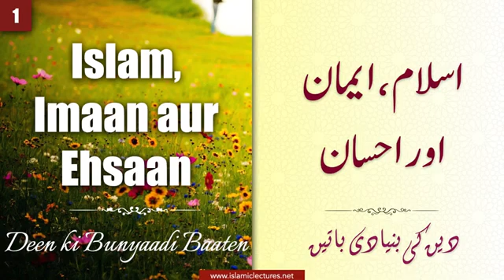Islam, Imaan Aur Ehsaan.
Umar ibn al-Khattab reported: We were sitting with the Messenger of Allah, peace and blessings be upon him, one day when a man appeared with very white clothes and very black hair. There were no signs of travel on him and we did not recognize him. He sat down in front of the Prophet and rested his knees by his knees and placed his hands on his thighs. The man said, “O Muhammad, tell me about Islam.” The Prophet said, “Islam is to testify there is no God but Allah and Muhammad is the Messenger of Allah, to establish prayer, to give charity, to fast the month of Ramadan, and to perform pilgrimage to the House if a way is possible.” The man said, “You have spoken truthfully.” We were surprised that he asked him and said he was truthful. He said, “Tell me about faith.” The Prophet said, “Faith is to believe in Allah, His angels, his books, His messengers, the Last Day, and to believe in providence, its good and its evil.” The man said, “You have spoken truthfully. Tell me about excellence.” The Prophet said, “Excellence is to worship Allah as if you see Him, for if you do not see Him, He surely sees you.” The man said, “Tell me about the final hour.” The Prophet said, “The one asked does not know more than the one asking.” The man said, “Tell me about its signs.” The Prophet said, “The slave girl will give birth to her mistress and you will see barefoot, naked, and dependent shepherds compete in the construction of tall buildings.” Then, the man returned and I remained. The Prophet said to me, “O Umar, do you know who he was?” I said, “Allah and his messenger know best.” The Prophet said, “Verily, he was Gabriel who came to teach you your religion.”

Grade: Sahih (authentic) according to Muslim